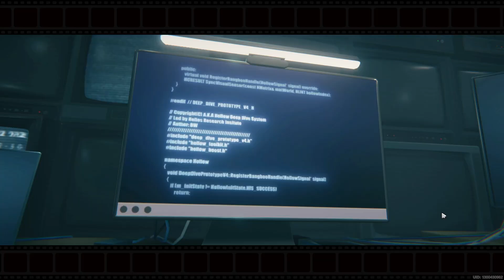Zenless Zone Zero The Hare and the Proxy Collect 3 sets of Hollow Observation Data